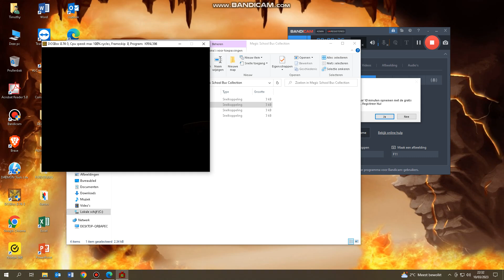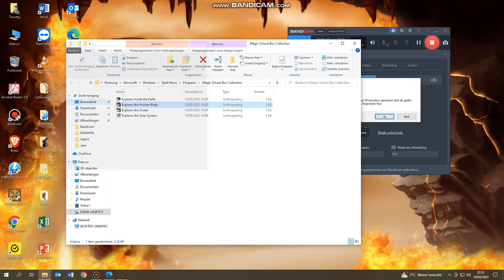The Magic School Bus